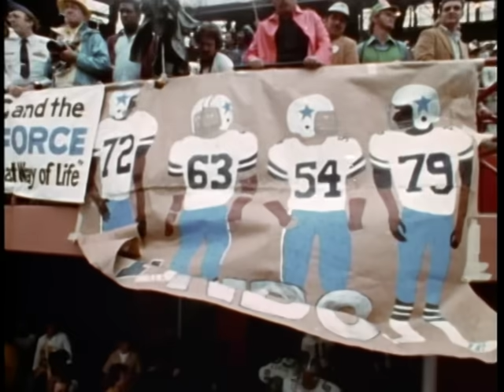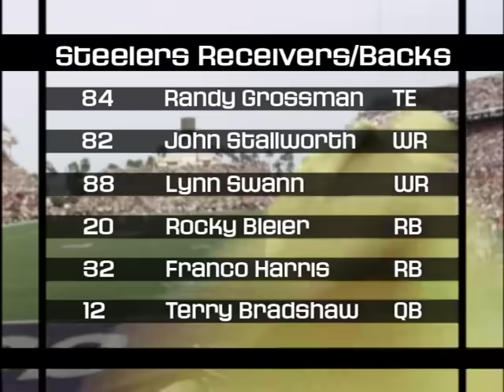Super Bowl XIII Documentary - Steelers @ Cowboys